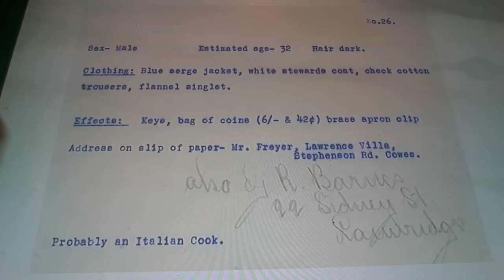Horacio the handsnake - Frederick Charles Barnes